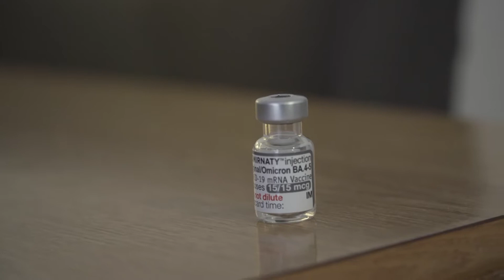Euskadi comienza la vacunación de gripe y covid-19 en residencias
Euskadi ha comenzado este lunes la vacunación simultánea de la gripe y la covid-19 en residencias de mayores, para proseguir el 3 de octubre con la población de riesgo.